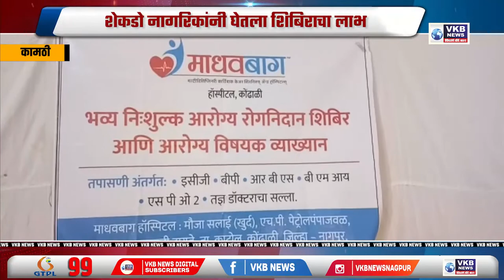कामठी - भव्य मोफत आरोग्य तपासणी शिबिराला उत्स्फूर्त प्रतिसाद